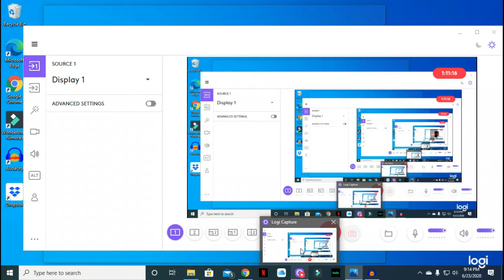2 guys 2 hoots with an extra hoot 6 24 20